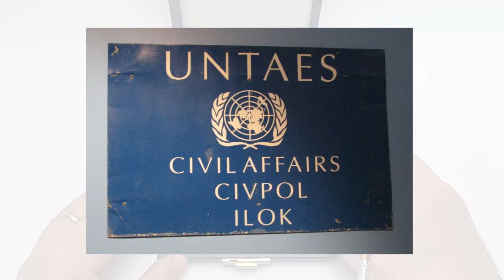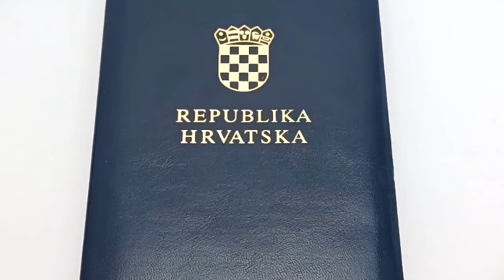Prikaz odlikovanja: Hrvatska, Spomen medalja Vukovar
Spomen medalja Vukovar ustanovljena je 1998. godine i jedno je od najrjeđih hrvatskih odlikovanja. Dodjeljivana je za aktivno sudjelovanje u obrani istočne Hrvatske, kao i za doprinos mirnoj reintegraciji okupiranog Hrvatskog Podunavlja u ustavno pravni poredak Republike Hrvatske. Ova medalja na sebi ima poznate Vučedolske golubice, jednog od najprepoznatljivijih simbola grada Vukovara. Ovaj video je snimljen u travnju 2022. godine i izrađen je za dokumentarno-edukativne svrhe.

O VIDEU
ˇˇˇˇˇˇˇˇˇˇˇˇ

LITERATURA
ˇˇˇˇˇˇˇˇˇˇˇˇˇˇˇˇˇ
Stjepan Adanić, Krešimir Kašpar, Boris Prister, Ivan Ružić, Hrvatska odlikovanja, 2. izdanje, Narodne Novine, Zagreb, 1997.

PODRŠKA KANALU
ˇˇˇˇˇˇˇˇˇˇˇˇˇˇˇˇˇˇˇˇˇˇˇˇˇˇ

ˇˇˇˇˇˇˇˇˇˇˇˇˇˇˇˇˇˇˇˇˇˇˇ
Uvod i odjava: Marc-Antoine Charpentier, Te Deum, SoundLufts.